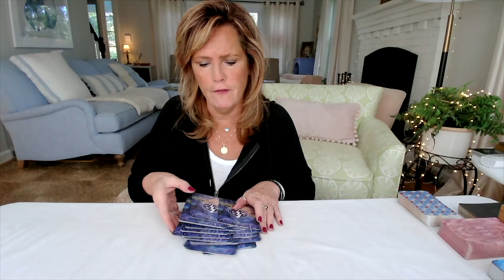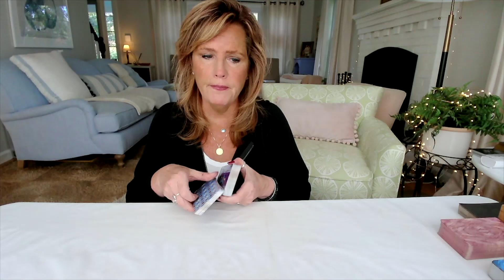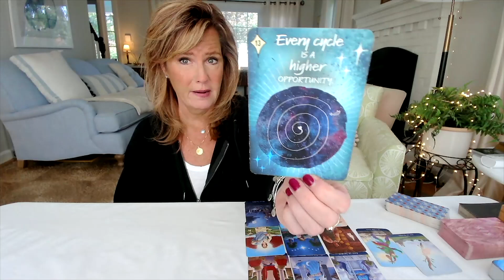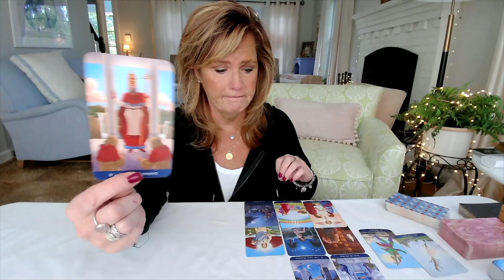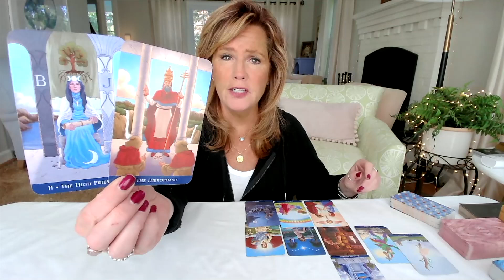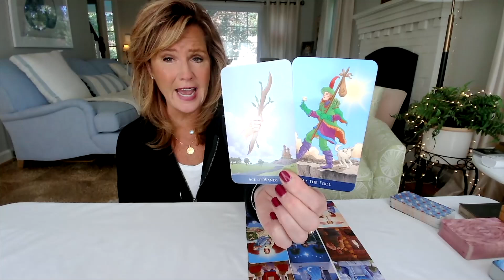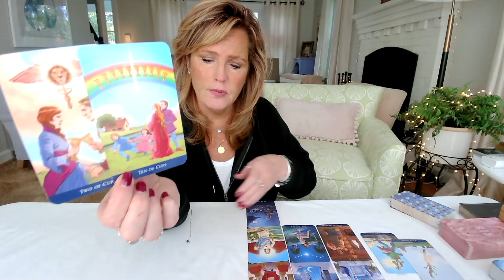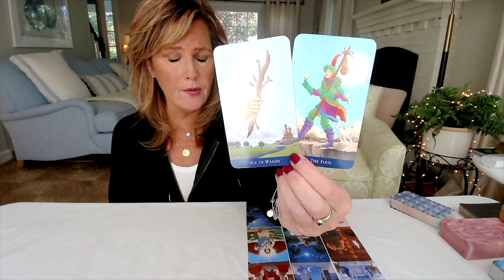Gemini Libra Aquarius: *Just Take The Next Step - Archangel Helping* | Air Signs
& Don't forget to download MJ's Daily Spread

More Evergreen Videos:
Learn Astrology: Who Was I in a Past Life? How Your Past Lives Show Up in Your Birthchart